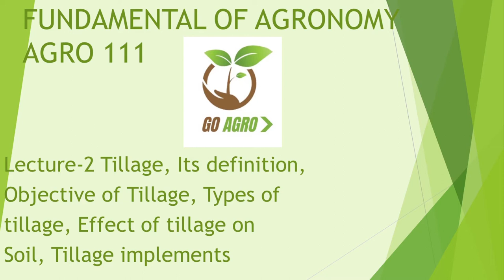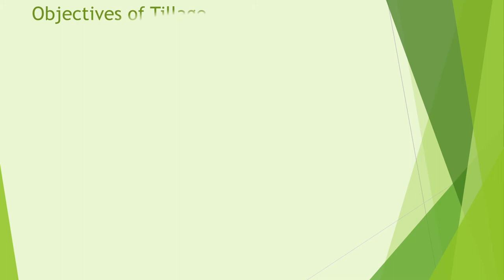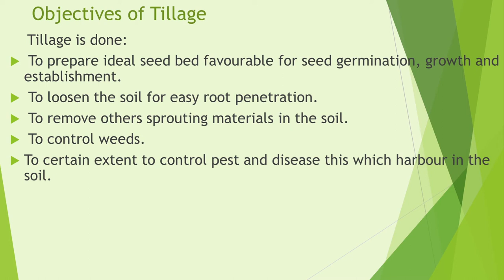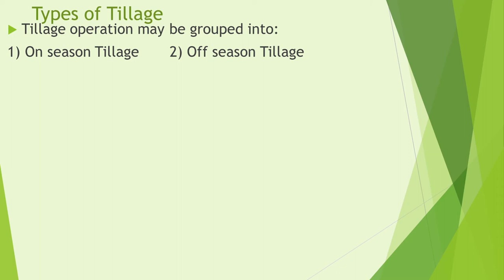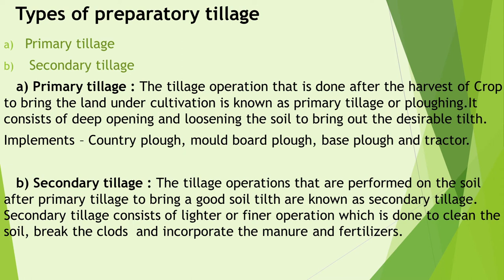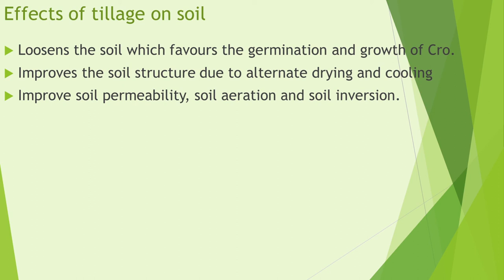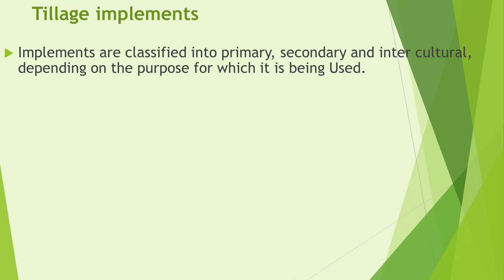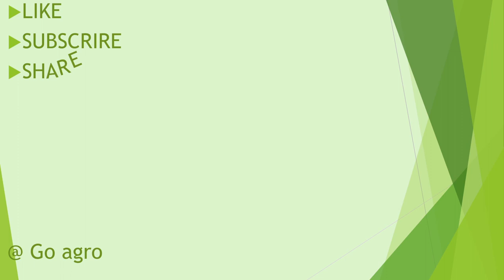AGRO 111 | Lecture 2 - Tillage, Its definition,Objective of Tillage, Types of Tillage, Etc. | GoAgro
This lecture helpful for B.Sc. (Hons) Ag students for their semester examination of subject BSC Agriculture - AGRO 111 | Lecture 2 - Tillage, Its definition,Objective of Tillage, Types of Tillage, Etc. | GoAgro

B.SC AGRICULTURE 1ST YEAR AGRONOMY CLASSES  [ AGRO-111 ]
B.Sc Agriculture 1st year 1st Semester Syllabus
B.Sc Agriculture 1st year 1st Semester Agronomy Classes
B.Sc Agriculture 1st year Agronomy notes/ Syllabus/ classes